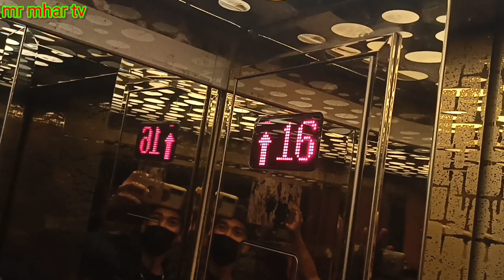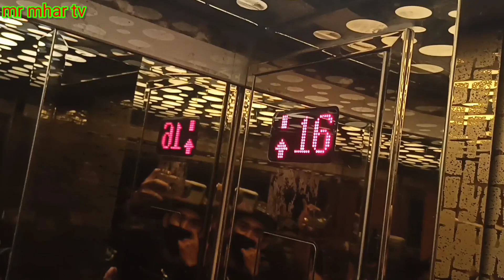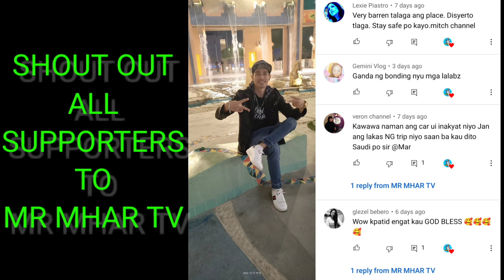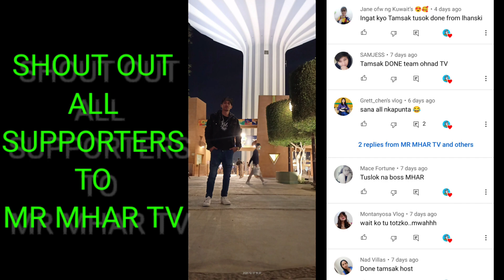FAMOUS PARK IN RIYAHD|AL WATAN PARK|MR MHAR TV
PREVIEW

  One of the most prominent & important Park in Riyadh

Al Watan Park in Riyadh is one of the most Famous and Famous Park in Riyadh.The Al Watan Park is located in King Faisal street in Al-Mural neigthborhood within the KING ABDULAZIZ HISTORICAL CENTER.

  EVERY DAY:
        04:00 pm to 01:00 am

🔄PARK AREA : 27000.00 SQM

WHAT YOU WAITING FOR IF YOU HERE IN KINGDOM OF SAUDI ARABIA 🇸🇦

GO NOW & ENJOY THIS FAMOUS PLACE AL WATAN PARK.

🎥KINEMASTER: editing video nowatermark

THANK YOU FOR ALWAYS SUPPORTIVE GUYS❤️❤️MR MHAR TV😎